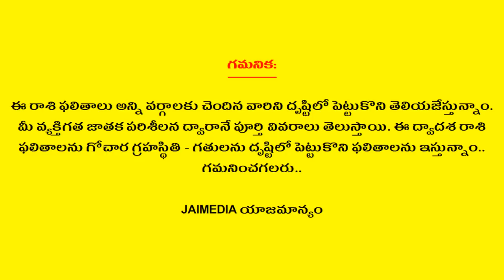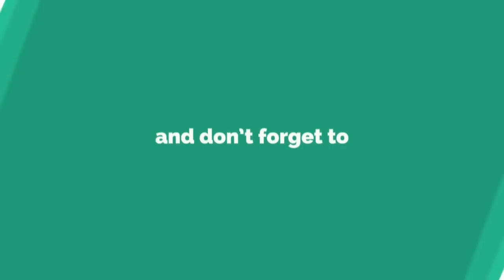Weekly Rasi Phalalu July 7th - July 13th 2019 | Weekly Horoscope 2019 | Telugu Astrology | Jai Media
Watch Weekly Rasi Phalalu July 7th - July 13th 2019 Weekly Horoscope 2019 Telugu Astrology Jai Media